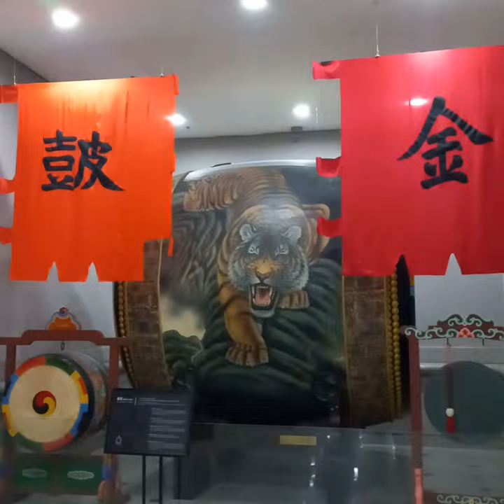The Korean War :Memorial: A Tribute to the forgotten war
this video shows the instruments that were being used by the Korean army during their wars. It includes a masterpiece of the war ship, battle drums, weapons as well as war costumes.